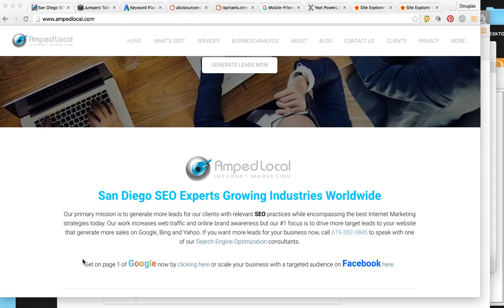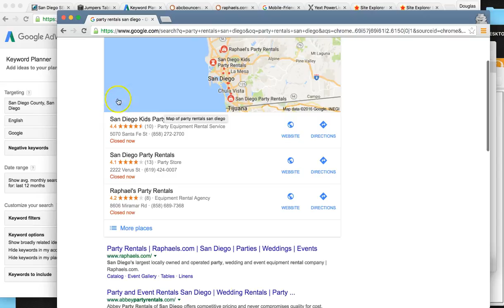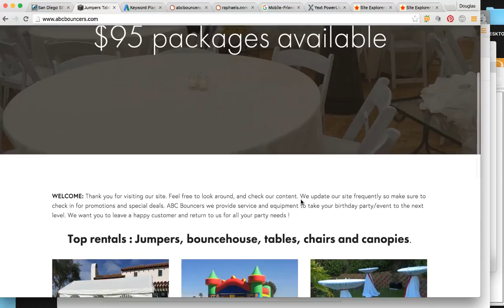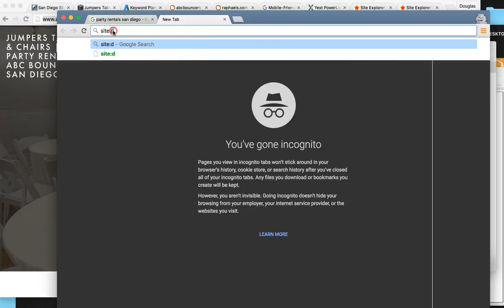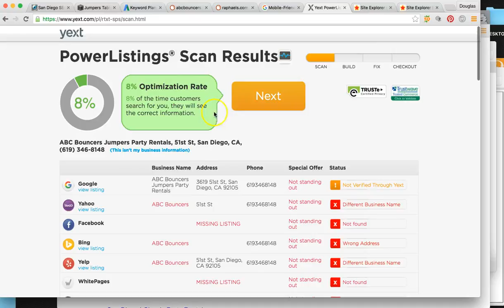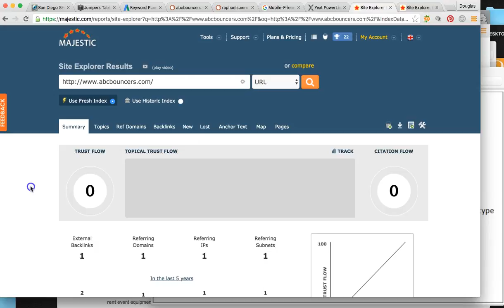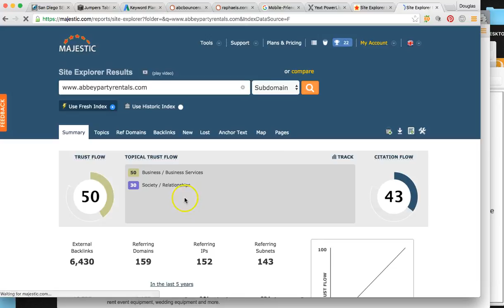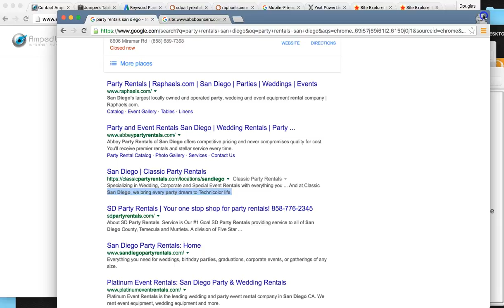SEO for Party Rentals in San Diego | Bounce House SEO in San Diego